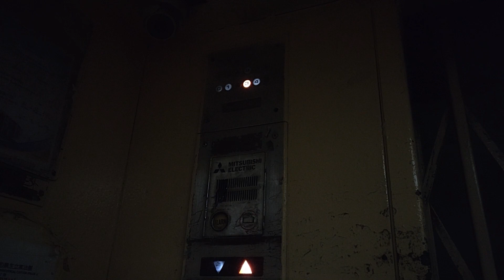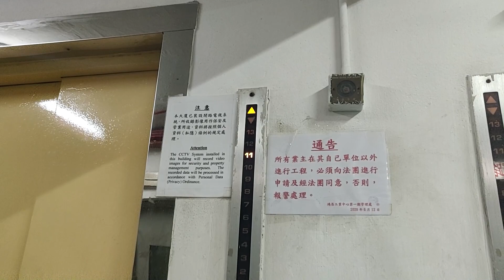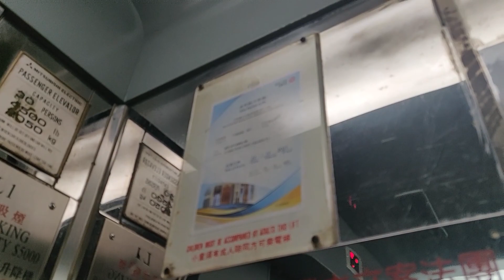屯門鴻昌工業中心第一期三菱升降機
地點: 香港新界屯門青楊街12號鴻昌工業中心第一期

L2
型號 Model: ACR
載重 Load: 2050 公斤 kg
乘人 Capacity: 27 人 Person
途經樓層 Serve Floors: G, 1-13

L1
型號 Model: ACR w/ STEP EB111 (Car buttons), CES (Car indicator)
再次投入服務年份 Year of Refurbishment: 2006
載重 Load: 2000 公斤 kg
乘人 Capacity: 26 人 Person

這是位於屯門的一座工業大廈，設3部三菱升降機，包括一部自動門客機和兩部拉閘貨機來往大廈各層，全數採用ACR型號。

在投入服務初期，所有升降機的設備均採用1980年代初期的典型三菱款式，然而客機(L1)的機廂曾於2006年被HHKL翻新，機內設備改用了通用件，包括STEP EB111按鈕和中華電子樓層顯示，唯獨機件、機門、照明系統、舊有的水牌和機外的設備維持原裝，但值得一提的是新加的水牌和原有的水牌所顯示的乘人資料是不一致的。貨機雖然完全原裝，但部分按鈕和樓層顯示的燈光改用了白色。

這些升降機已在近年交回三菱原廠負責保養。

0:00 Intro
0:14 L2
1:26 L1
2:48 Outro

Mitsubishi Lifts @ Hung Cheung Industrial Centre (Phase 1), 12 Tsing Yeung Circuit, Tuen Mun, New Territories, Hong Kong